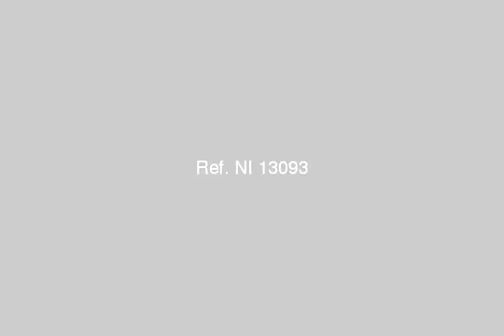Excellent Semi Furnished Or Furnished Aprtment For Rent In Maadi Sariaat